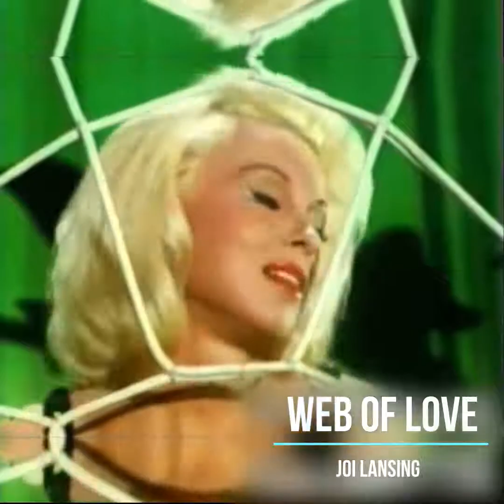Joi Lasing - Web of Love (1966)